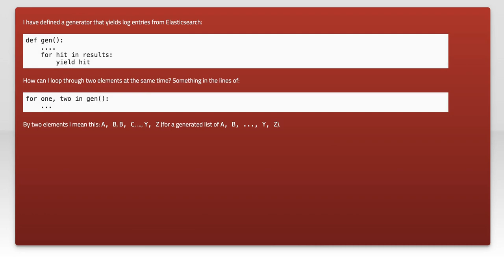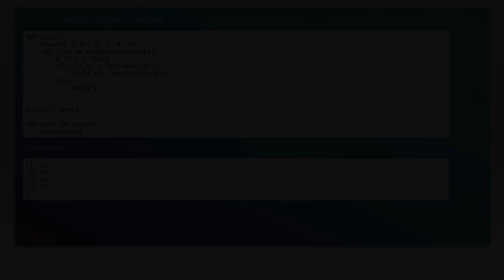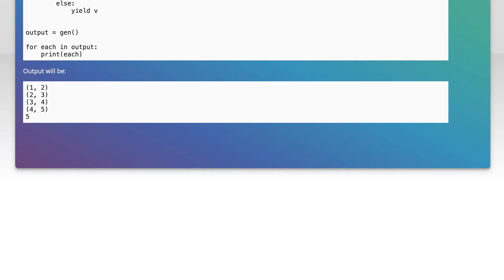Loop through generator two items at a time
python: Loop through generator two items at a time

Related to: python, generator